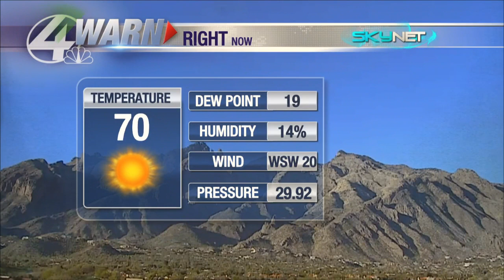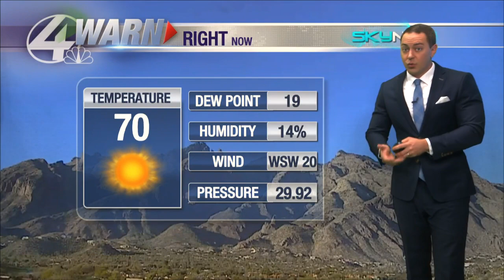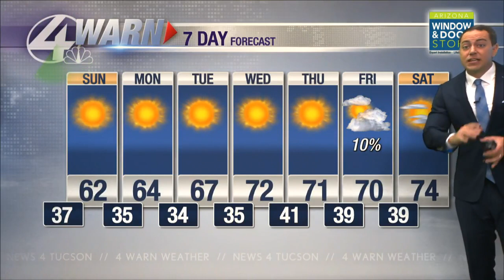Weekend weather update 3/5/22